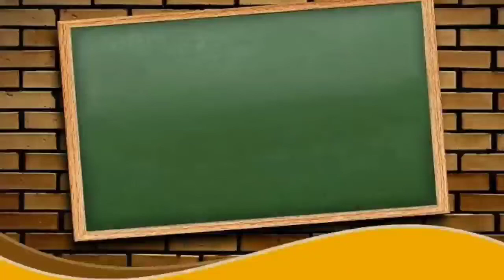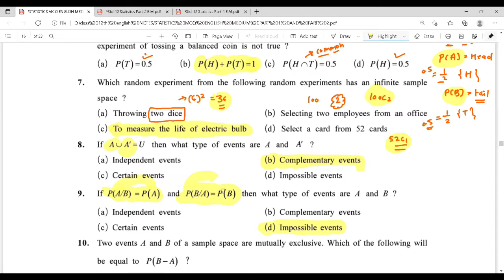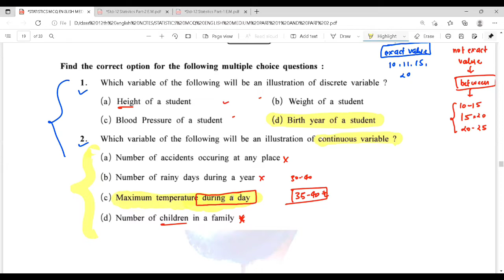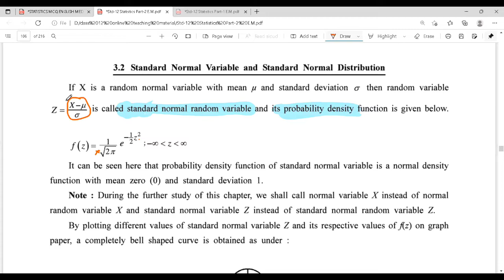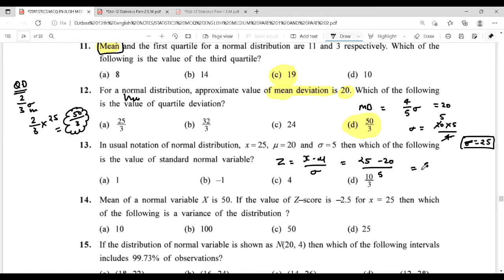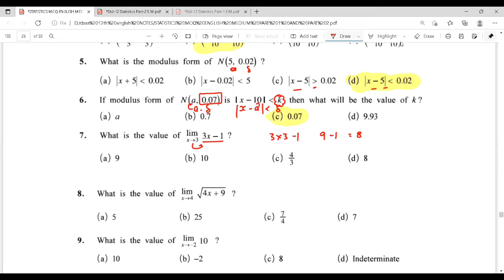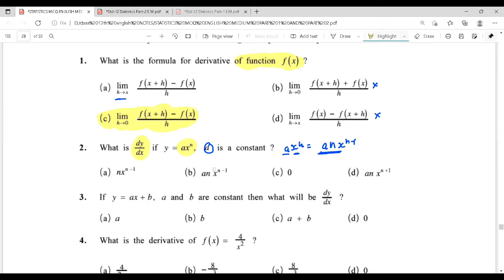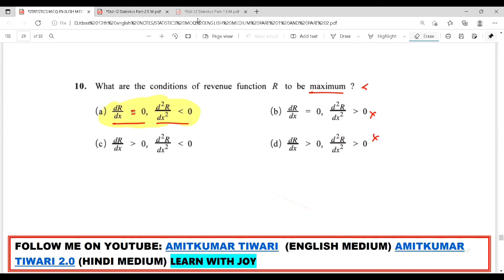STATISTICS | MCQ | PART 2 ALL CHAPTER'S EXCERCISE MCQ IN DETAIL | BOTH HINDI AND ENGLISH MEDIUM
TIME LINE FOR CHAPTERS

CHAPTER 1 PROBABILITY  1:05

CHAPTER 2 DISCRETE PROBABILITY DISTRIBUTIONS  32:02

CHAPTER 3 PROBABILITY 57:37

CHAPTER 4  LIMIT 1:24:46

CHAPTER 5 DIFFERENTION  1:45:55

CHAPTER 5 LONG QUESTION

MARGINAL REVENUE 2:02:02
MARGINAL COST 2:02:02
ELASTICITY OF DEMAND 2:04:38
MINIMISING OF PRODUCTION COST  2:11:47
MAXIMISING OF REVENUE  2:13:48
MAXIMIZATION OF PROFIT  2:17:47

(Hindi medium )

Watch all business Studies class

Watch all class of economics